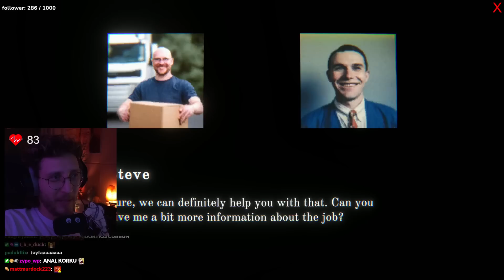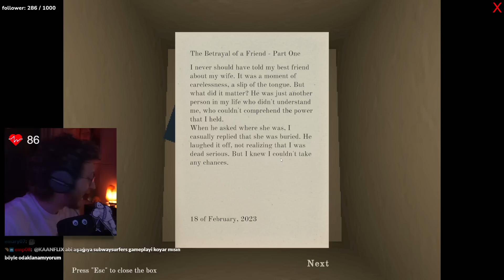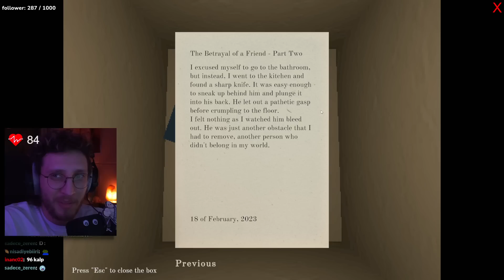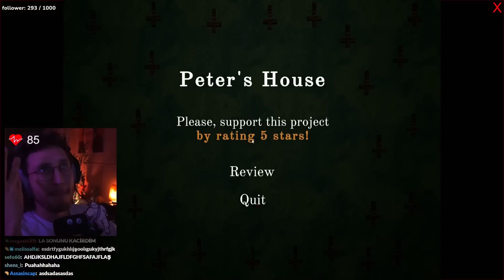Sadece Kutuları Taşımam Gerekiyor